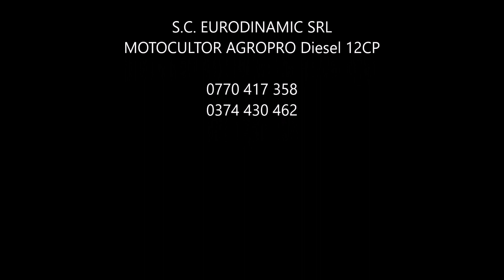Motocultor Profesional AgroPro HS 1300 -12 CP - Eurodinamic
✔ Motorul este unul puternic si fiabil de 12 CP Diesel.
✔ Motorul este unul in 4 timpi cu baie de ulei si sistem de ungere prin barbotare
✔ Cu ajutorul diferentialului intoarcerea langa gard sau la terminarea parcelei de lucru este extrem de usoara. Astfel veti obosi mult mai putin lucrand cu acest motocultor comparativ cu alte tipuri de motocultoare ce nu beneficiaza de un diferentiabil blocabil.
✔ Cutia de viteze cu pinioane - Motocultorul are 3 viteze de mers ce face deplasarea prin diferite tipuri de teren mai
usoara si mai eficienta:
    Viteza 1 - se foloseste pentru lucrul cu accesoriile sau frezatul terenului greu;
    Viteza 2 - se foloseste pentru frezatul rapit al pamantului;
    Mersul inapoi - se foloseste pentru manevrabilitate si usurinta in exploatare.
✔ Transmisia este confectionata din fonta, datorita acestui material, motocultorul prezinta o rezistenta sporita
✔ Sistemul de Pornit / Oprit (ON / OFF) - Ofera un avantaj de functionare la capacitati maxime motocultorului AgroPro,
facand posibila oprirea motorului in orice moment, datorita pozitionarii butonului ON / OFF direct pe ghidonul aparatului.
✔ Motocultorul este prevazut cu roti cu anvelopa de cauciuc, cu profil agricol, dimensiunea 6.00x12, fiind printre cele mai mari roti disponibile in aceasta clasa de motocultoare. Astfel motocultorul poate fi folosit cu succes la tractarea diverselor accesorii, cum ar fi: plugul pentru bilonat, prasitoare sau remorca. ✔ Freza este segmentabila, avand cutite cu proprietatea de autoascutire si fiind tratate termic. Frezele sunt dotate cu discuri pentru protectia plantelor.
✔ Motocultorul permite tractarea unei game variate de accesorii. Acestea se monteaza in spatele motocultorului si se fixeaza cu ajutorul unui bolt, fara a fi necesare chei sau alte unelte.

DATE TEHNICE MOTOCULTOR AGROPRO HS 1300
Tip motor: 4 timpi Diesel
Putere: 12 CP;
Sistem ungere motor: balbotaj;
Sistem pornire: demaror manual cu sfoara;
Carburant: motorina;
Latime de lucru: 140 cm
Roti mari: 6x12
Filtru aer: burete si pahar decantor cu ulei. Intretinere deosebit de usoara , fara a fi nevoit sa schimabti filtre din hartie sau burete. Durata de viata a motorului creste considerabil;
Diferential cu sateliti blocabil pe ambele roti
Sistem transmisie: cutie de viteze cu pinioane
Viteze: 2 inainte / 1 inapoi;
Carcasa transmisie: fonta
Ghidon: reglabil
Greutate: 120 kg